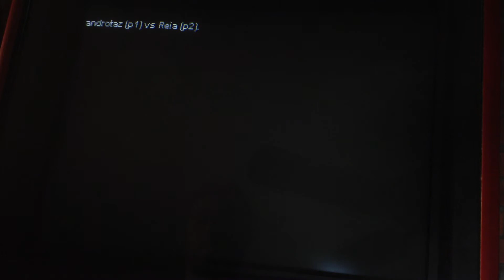Ken vs Chun-Li GGPO matches